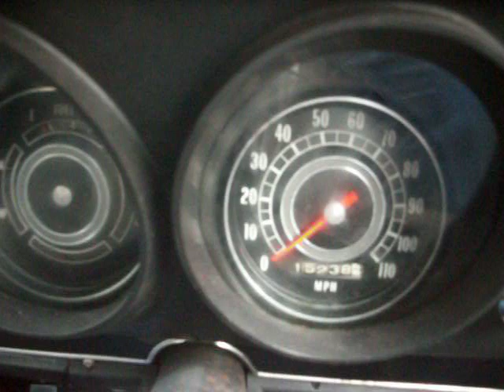Vauxhall Victor fd UMU 760F